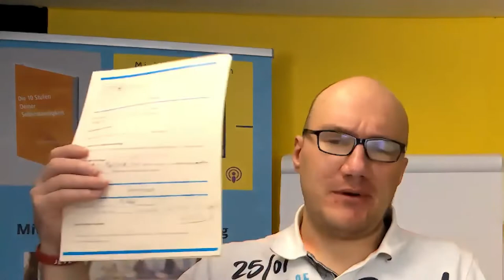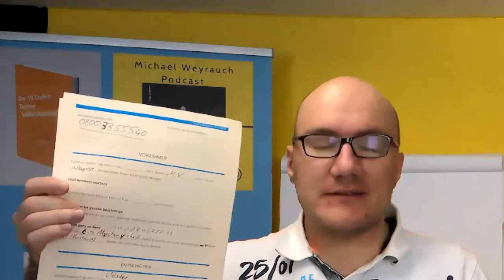Telefon Akquise im B2B Vertrieb